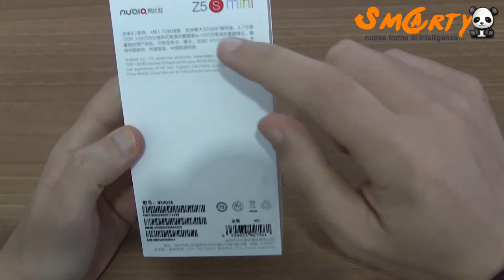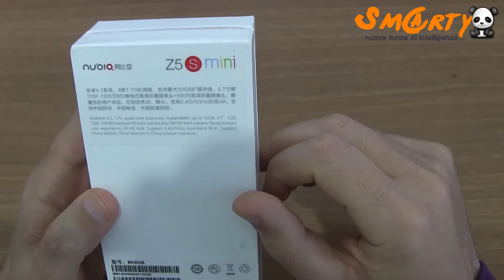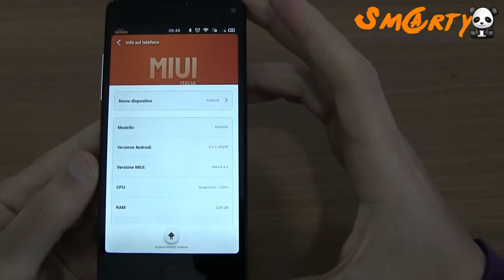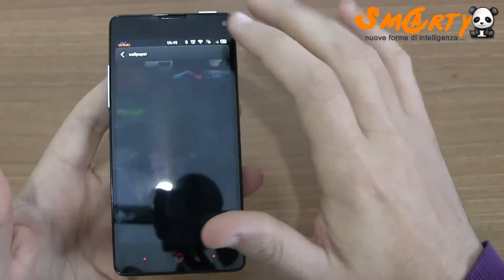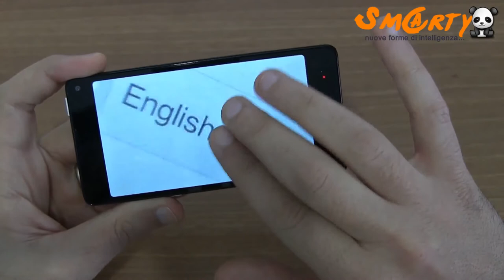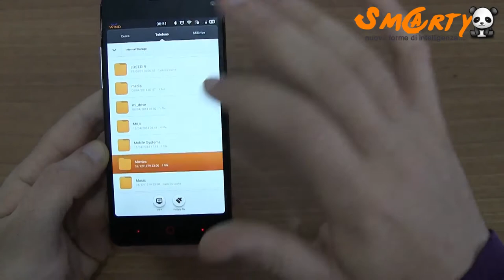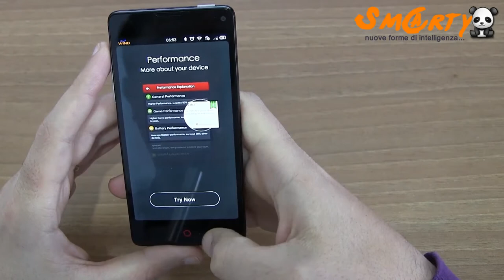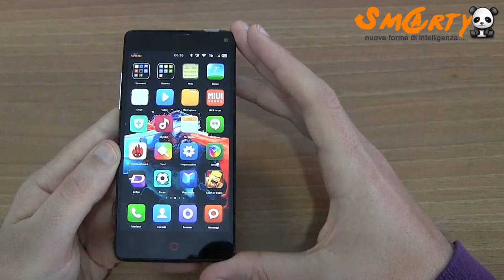Smartylife.net - Videoreview NUBIA Z5S Mini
La NUBIA, divisione lusso del marchio ZTE ha prodotto uno degli smartphone più belli mai recensiti da Smartylife.net
Portabilità ottima, dimensioni perfette, curato nei minimi dettagli.
Lo smartphone definitivo a soli 240 euro!!

Lo snapdragon 600 da tutta la potenza che serve!